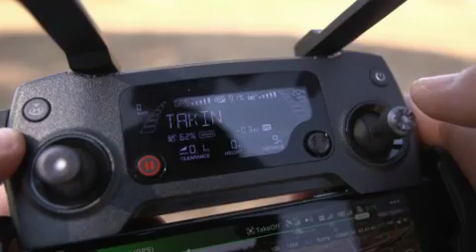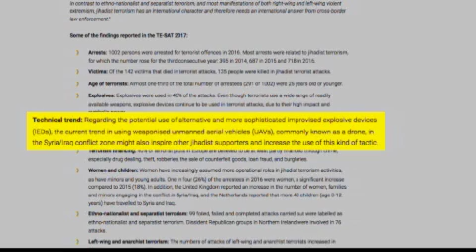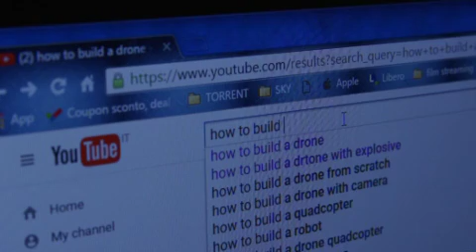ELETTRONICA GROUP AND ADRIAN @SKY TG24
Drones: from hobby to terrorism.
ELETTRONICA presents ADRIAN, its anti-drone system @SKY TG24

Droni, da hobby a terrorismo.
ELETTRONICA con ADRIAN nel servizio di SKY TG24 per contrastarne la minaccia